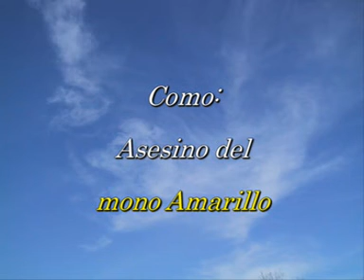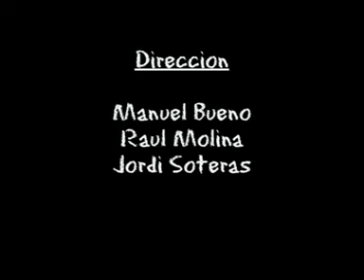MANIA CIEGA PARTE FINAL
Aqui termina esta historia.hasta la proxima-VIVA CERVANTES FILMS.